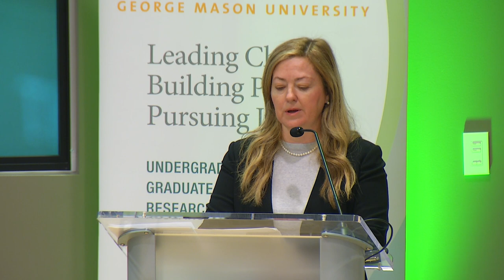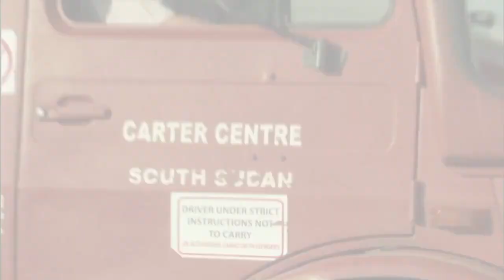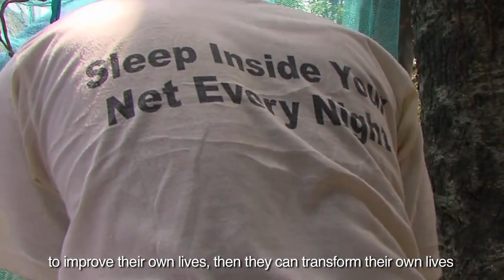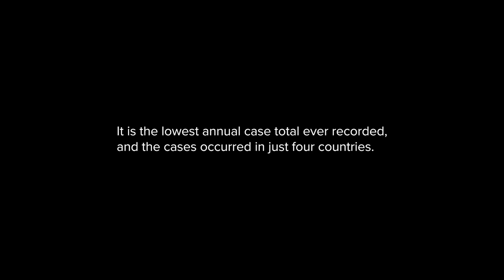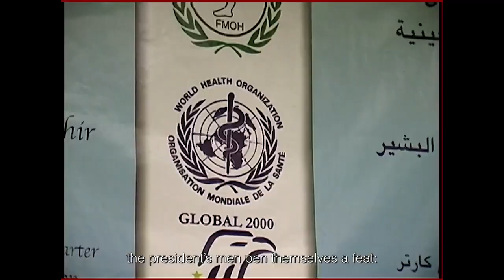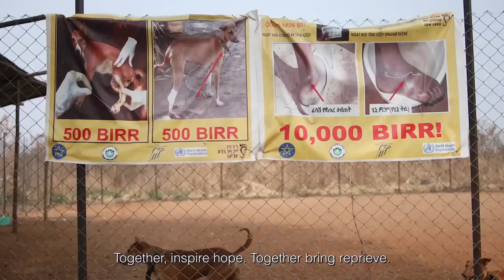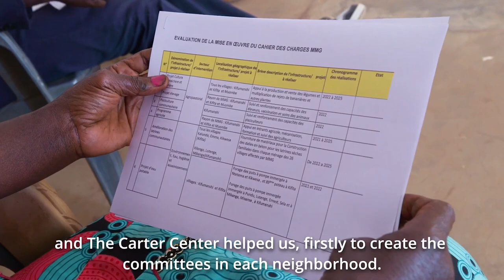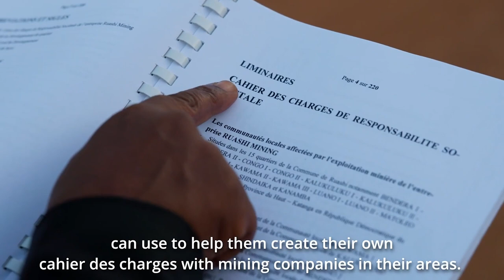A Celebration of Legacy and Impact - Waging Peace. Fighting Disease. Building Hope.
The Jimmy and Rosalynn Carter School for Peace and Conflict Resolution hosted a two-day symposium, “A Celebration of Legacy and Impact: Jimmy and Rosalynn Carter Peacemakers and Leaders for Change” at Mason Square in Arlington on Oct. 16-17, 2023. The symposium commemorated the Carters’ contributions to making the world more peaceful.

Attendees participated in and heard thought-provoking presentations on Jimmy Carter’s political career and the Carters’ humanitarian work. Speakers included Ajay Vinzé, Dean of the School of Business; Mark J. Rozell, Dean of the Schar School of Policy and Government;  Melissa J. Perry, Dean of the College of Public Health;  former governor Terry McAuliffe; Barbara Smith, VP of Peace Programs at the Carter Center; Daniel Kurtzer, former ambassador to Egypt and Israel; Donald S. Beyer, Jr., U.S. Representative for Virginia’s 8th District; Gerald E. Connolly, U.S. Representative for Virginia’s 11th District; Timothy Kaine, U.S. Senator from Virginia; Meghan Stewart, Deputy U.S. Special Envoy for Yemen and Team Lead of the U.S. State Department’s Negotiations Support Unit; and several religious and nonprofit leaders from the Washington, D.C., region.